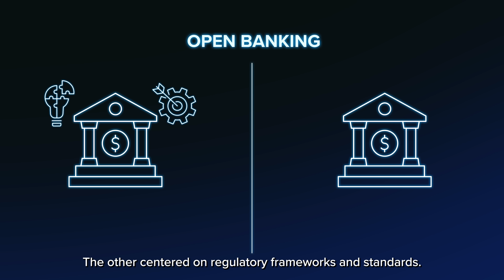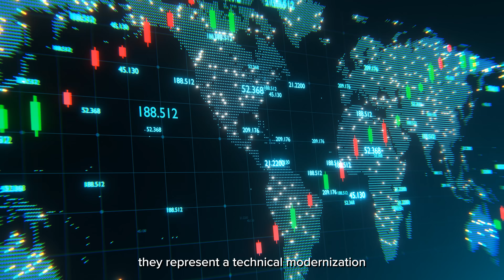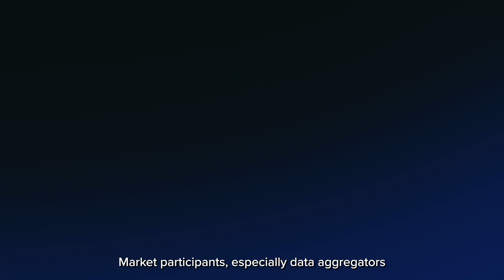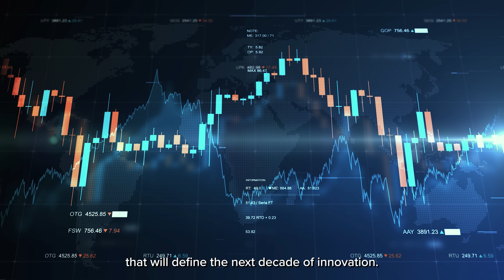A Quick Guide to Open Banking and API Security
Join Sean Bennett, Co-founder of Stronghold, as he shares what open banking is and why it's essential for consumers and fintech. Learn how industry leaders like Plaid and the Financial Data Exchange (FDX) are accelerating innovation with APIs, moving beyond outdated regulations like Dodd-Frank Section 1033 and screen scraping. Discover how this shift will ultimately bridge the gap between traditional finance and decentralized finance

Timestamps
0:00 - Introduction
0:15 - What is Open Banking?
0:55 - Open Banking APIs
1:29 - CFBP regulations
1:57 - Why do API matters
2:50 - Why Stronhold cares about open banking?
3:30 - Will financial institutions adopt open banking?
3:52 - Closing thoughts